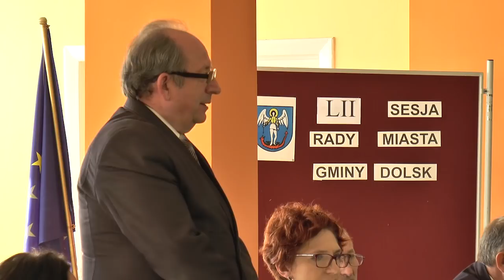LII Sesja Rady Miasta i Gminy Dolsk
Porządek obrad:

1.  Otwarcie sesji i stwierdzenie prawomocności obrad.
2.  Przedstawienie porządku obrad.
3.  Przyjęcie protokołu z obrad LI Sesji Rady Miasta i Gminy Dolsk.
4.  Informacja Burmistrza z działalności międzysesyjnej.
5.  Informacja Przewodniczącej Rady z działalności międzysesyjnej.
6.  Nadanie odznaki pamiątkowej „Za zasługi dla miasta i gminy Dolsk” dla Pana Bartosza Smektały.
7.  Odpowiedzi na interpelacje radnych.
8.  Interpelacje i zapytania radnych.
9.  Wolne głosy i wnioski - wręczenie podziękowań Burmistrzowi i Radnym w związku z zakończeniem VII kadencji rady.
10.  Zakończenie obrad.